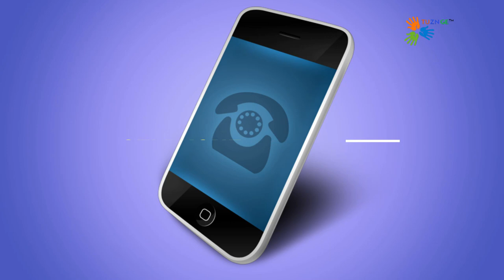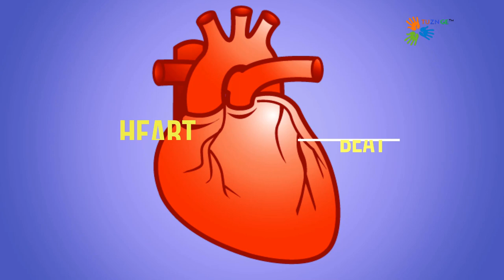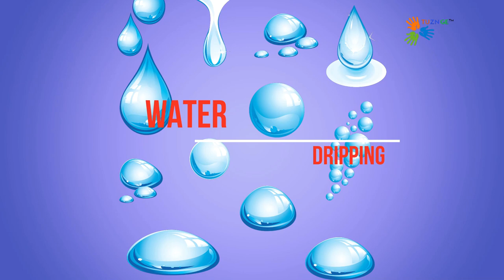Best Funny Sound Effects 2020 FREE to USE (NON Copyright) | TuzngeTm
Best Funny Sound Effects 2020 FREE to USE (NON Copyright)

BEST Sound Effects that you can USE for FREE!!!

* Alarm clock sound effect,
* Badum sound effect,
* Birds sound effect,
* Booing sound effect,
* Bottle cork sound effect,
* Camera shutter sound effect,
* Cartoon accent sound effect,
* Phone ringing sound effect,
* Cinematic whoosh sound effect,
* Clapping sound effect,
*Crickets sound effect,
* Crowd talking sound effect,
* Drum roll sound effect,
*Dun dun dun sound effect,
* Explosion sound effect,
* Filters sweep sound effect,
* Flashback sound effect,
* Glass breaking sound effect,
* Heart beat sound effect,
* Illuminati sound effect,
* Kids cheering sound effect,
* Sad romance sound effect,
* School bell sound effect,
* Thunderstorm sound effect,
* Suspense sound effect,
* Tape rewind sound effect,
* Dj scratch sound effect,
* Typewriter sound effect,
* Water bubbles sound effect,
* Water dripping sound effect,

PICTURE & ANIMATION CREDITS TO ALL OWNERS.